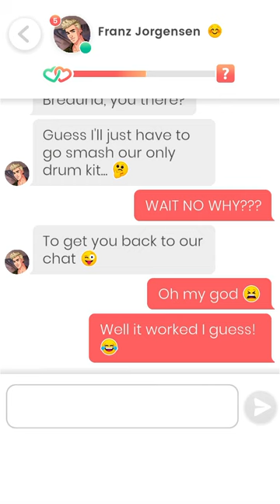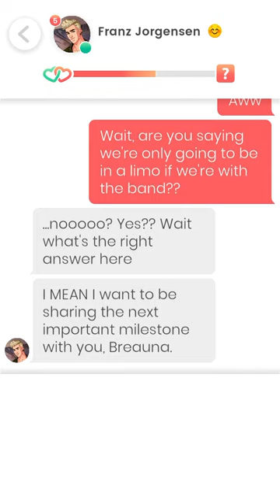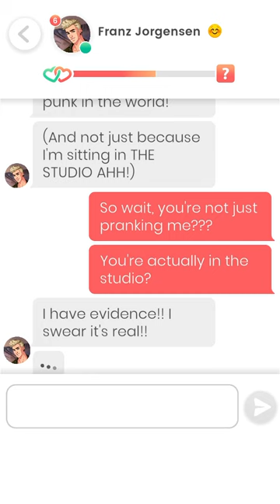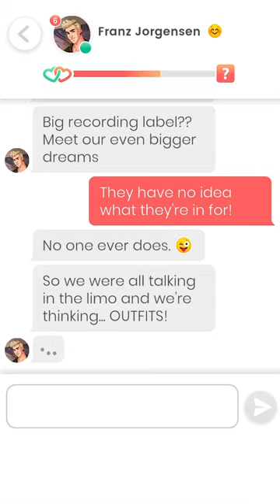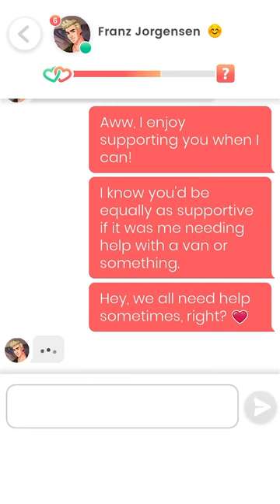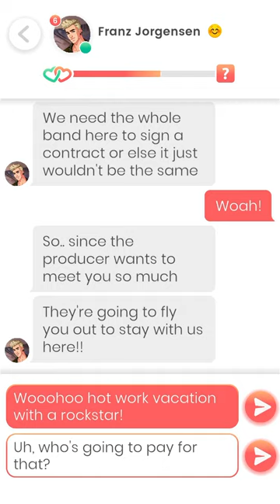Lovelink: Franz Jorgensen (28)